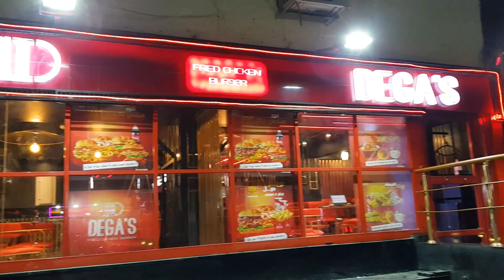ديجاز و اللقاء المنتظر يا ترى ايه اللى حصل 🤔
■ ✔ لمزيد من التحديات الجديدة والغريبه ☇ :
•شكرآ جدآ على اللايك على الفيديو ، علشان ده بيساعدنى و بيدعمنى جدآ و هيخلينى اكمل فى القناة معاكم ، شكرآ جدآ لكم
⚠ تحذير هام: الرّجاء عدم تقليد أو فعل أي شيء مما تشاهدونه على قناتنا، تجنباً للضّرر والخطر الذي سيلحق بكم نتيجة لذلك. شكراً.